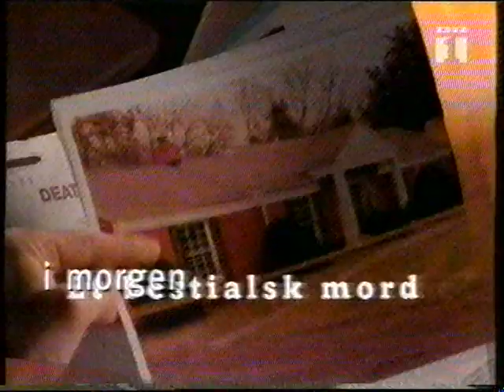DR klip fra 2001